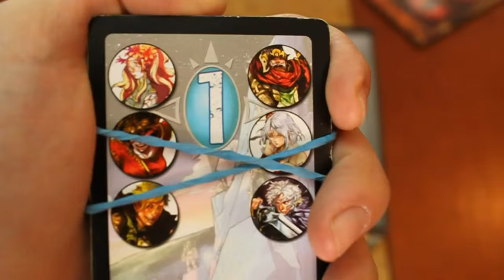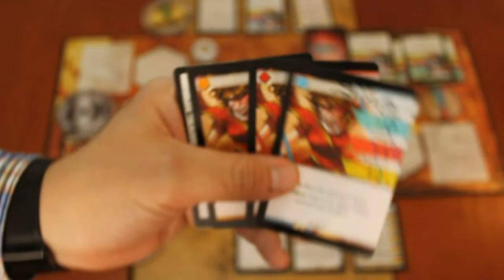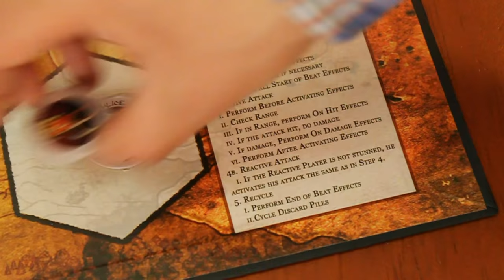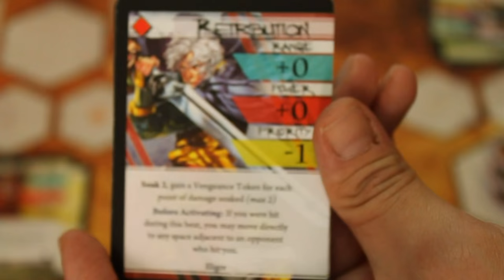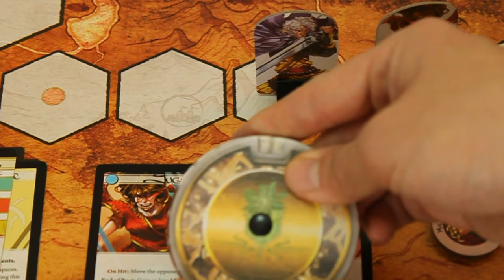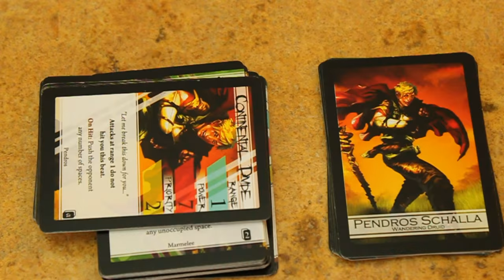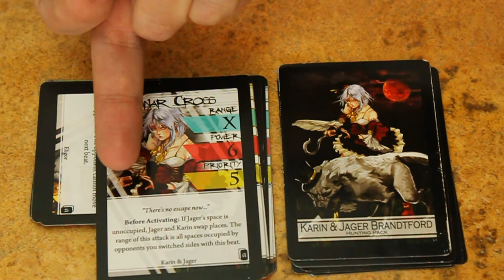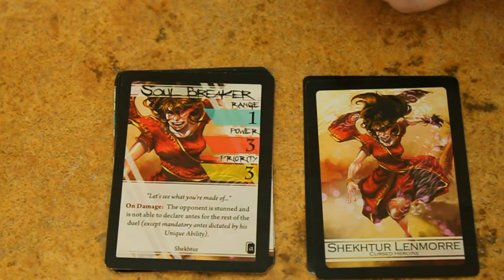Como jugar BattleCON: Devastation of Indines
Aquí podrás ver las instrucciones básicas para el juego de mesa BattleCON: Devastation of Indines, un juego de Brad Talton Jr., publicado por Level 99.